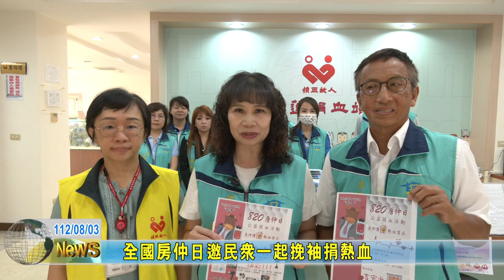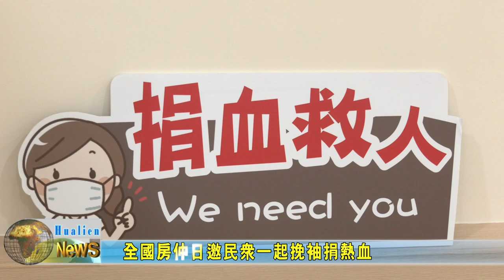20230803 08 全國房仲日邀民眾一起挽袖捐熱血